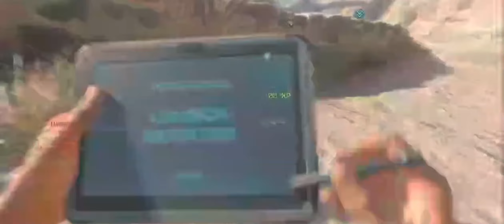How Call Of Duty Has Been Going....